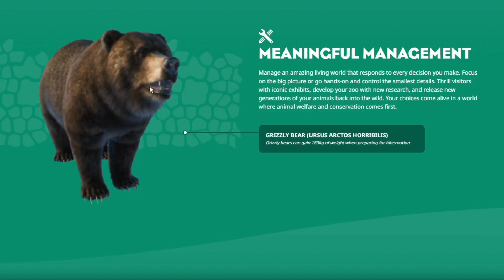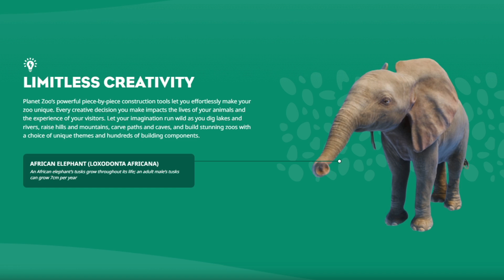NOVO PLANET ZOO - MAIS DETALHES DO JOGO